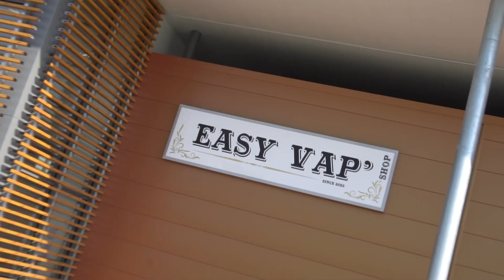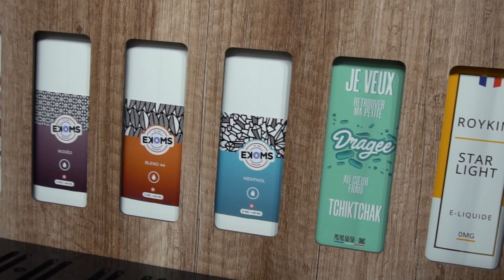BOUTIQUE CÔTE LAC - EASY VAP'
EASYVAP est une chaine de 3 magasins basée à Dax, Saint-Vincent de Tyrosse et Saint-Paul-lès-Dax. Ils sont spécialisés dans la vente de cigarettes électroniques et e-liquides.